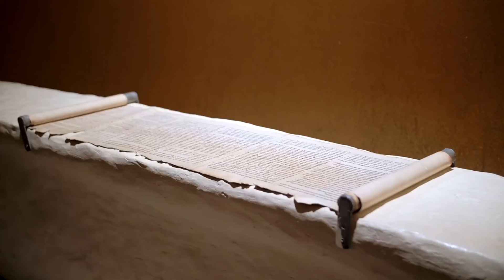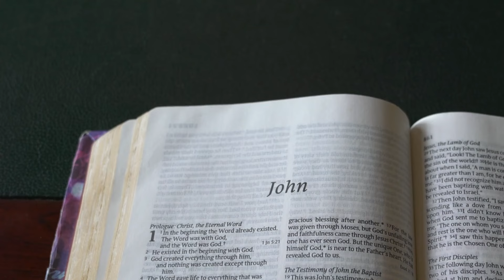1 Hour Ago: TERRIFYING Incident In Jerusalem SCARES All Muslims!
Join us on a captivating journey through the recent archaeological discoveries in Jerusalem, including fragments of a Biblical scroll and the unveiling of the historic Pool of Siloam. Explore the significance of these findings amidst political upheaval and religious narratives, as we delve into the mysteries of the ancient city.